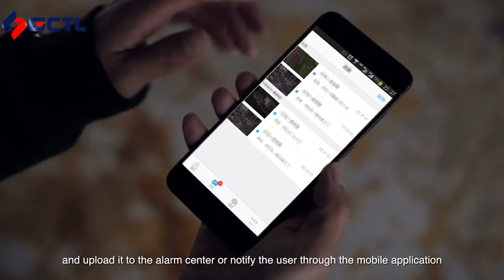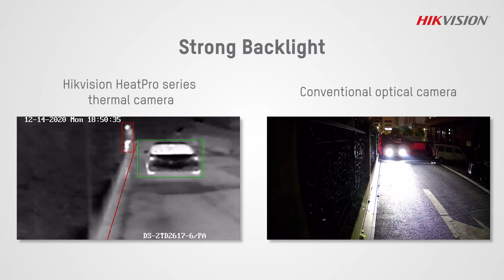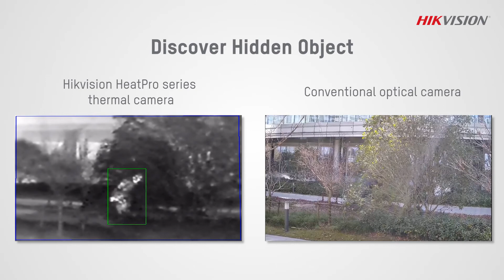Hikvision IP CCTV Camera in Bangladesh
we are Germany Computer and Telecom Limited we provide following Support,Service and Solutions.
Hikvision IP cameras have more features available than CCTV cameras do. IP cameras have the ability to pan, zoom and tilt. The features in CCTV are fixed and cannot be equipped with different features.
If you have to select between one, then it will be hard to choose because both have differences and can be used in the same way. But the whole thing depends on how you want to use it. You can choose to choose IP cameras as it has all the latest and enhanced features available but with higher price where CCTV has a minimum and lower feature but available and affordable with Cheap prices.
The qualities are not the same but IP cameras have upper hand if you want to go with the features. It has the best and clear resolution and all the enhanced qualities you need. But if your budget is lower and you cannot afford ip cameras, then you can surely see CCTV cameras. The cheap rate could surprise you. Though the qualities of CCTV cameras are limited. But CCTV cameras are available in both wired and wireless. The wireless ones are easier to install than the wired ones.

But as for the security, ip cameras are more secured and protected than CCTV cameras. The cloud storage System is best to go with. A few extra moneys will be worth spending on ip cameras. So, to declare a clear winner I will give my vote to IP cameras for the best security system.

* 1 Year Warranty.
* Expert Technical Team.
* 24x7 Support.
* Quality Assured.
* Service all over Bangladesh.

Corporate Office:
House-42, (5th floor), Road-10, Sector-4(Besides of Sector-4 Graveyard),
Elephant Road Branch:
218, Sahara Tropical Center (Bata Signal)
Level 07, Suite-08, New Elephant Road, Dhaka-1205, Bangladesh
Bashundhara City Branch:
37-38, Block-B, Level-6, Bashundhara City
Panthapath, Dhaka-1205, Bangladesh.
Jamuna Future Park Branch:
Shop-D.2, Level-4, Jamuna Future Park
Ka244, Pragati Avenue, Baridhara, Dhaka 1229, Bangladesh.
Research and Development Center:
125/A (Dewan Cottage) West Mollartek
Ashkona, Dakshinkhan, Dhaka-1230, Bangladesh.